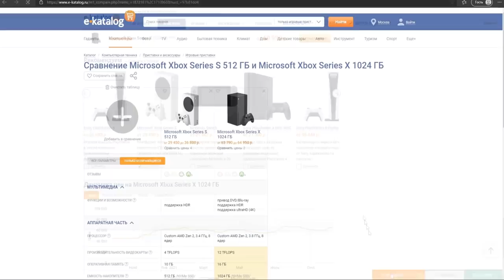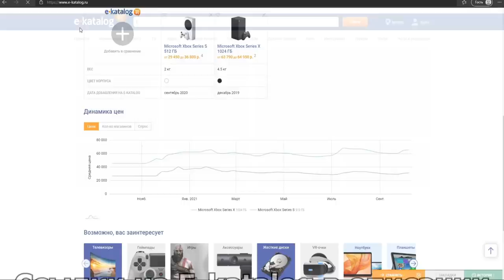Купить Xbox Series X Halo Limited за 100к? | ПЕРЕКУПЫ ОБНАГЛЕЛИ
Обсудим наглость перекупов Xbox Series X Halo Limited, а так же про дефицит консолей нового поколения.